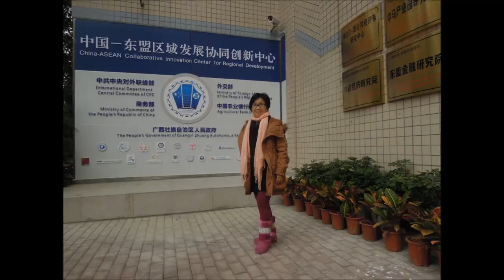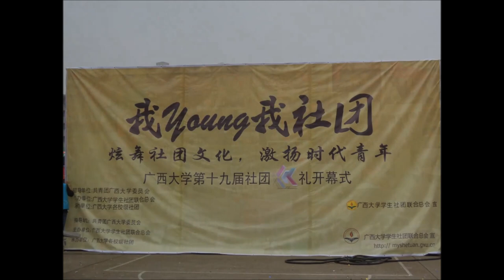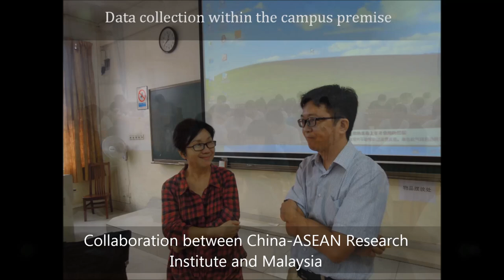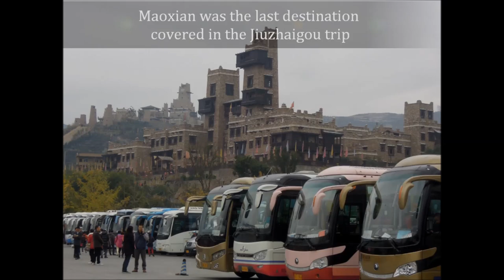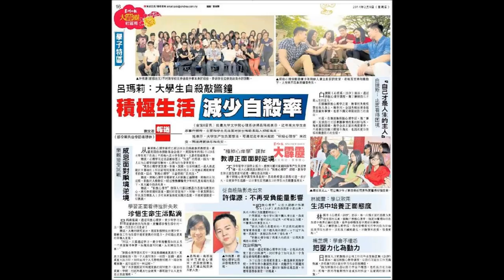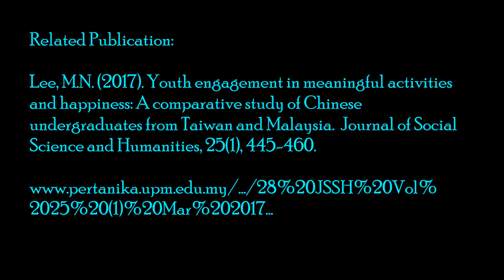My Nanning Days, Guangxi University, China (中国南宁广西大学)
Sharing my two-month stint at Guangxi University, my last overseas research project before I retired from UTAR, Kampar. The reason why I chose the China-ASEAN Research Institute was because I have close-knitted relatives who live in Nanning, China. Other than my usual project work, I have great bonding time with my cousins, especially so when my late mom made her trip to Nanning too…
So it’s WORK, LOVE, and PLAY time for me as I managed to have a short escape to Jiuzhaigou (you may click the link below for the mesmerizing Jiuzhaigou trip).

For those interested, you may view my related publication as below:
Lee, M.N. (2017). Youth engagement in meaningful activities and happiness: A comparative study of Chinese undergraduates from Taiwan and Malaysia. Journal of  Social Science and Humanities, 25(1), 445-460.

(My Reflection of Magical Jiuzhaigou, Sichuan Amid COVID-19 (我对四川九寨沟的反思)
(Revisiting Western Sichuan Part 1 (中国四川-1)
( Revisiting Western Sichuan, China- Part 2 (中国四川-2)
(The Great Wall of China Before COVID-19 (新冠肺炎之前的中国长城)
(Bhutan Adventure (不丹): Sights and Sounds of Thimphu (廷布)
I (Bhutan Adventure (不丹) : Trekking the Tiger’s Nest Monastery in Paro (帕罗)